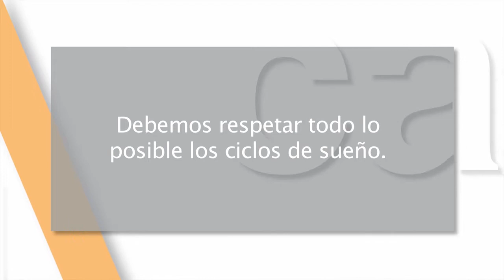Mejor cada día 10x02 - Dormir bien para aprender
En este capítulo: Si quieres aprender más y mejor, debes descansar adecuadamente.